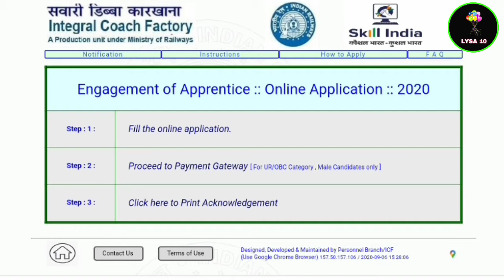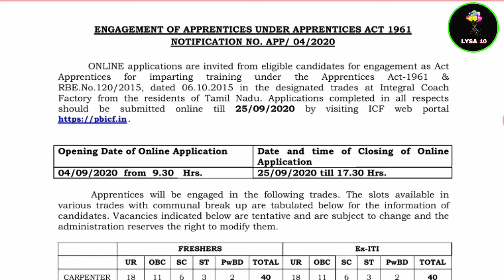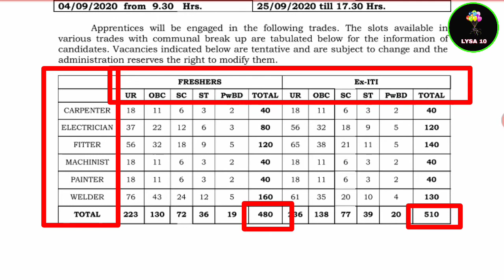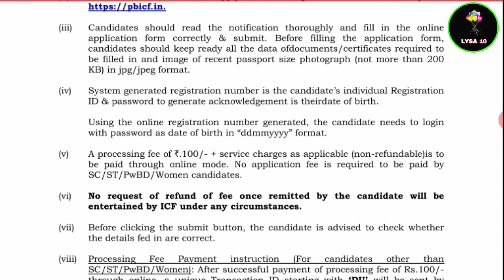ICF Recruitment 2020 | Railway Apprentice Job | Lysa 10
Railway recruitment 2020 odisha
Odisha railway jobs
10th pass railway job
Railway recruitment odisha 2020
Indian railway job 2020 in odia
Odisha Govt Job
Odisha Job
Job In Bhubaneswar